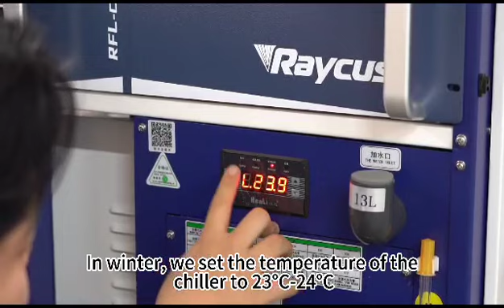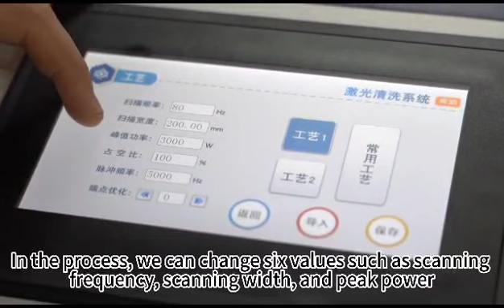Миниобзор аппарата лазерной сварки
Миниобзор аппарата лазерной сварки. Производство: Китай.

Mini overview of the laser welding machine. Made in China.